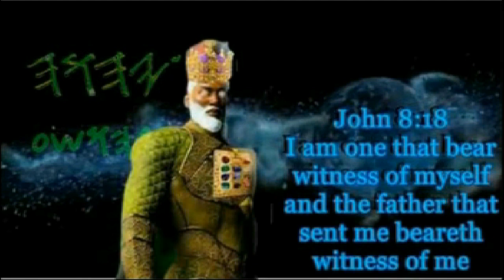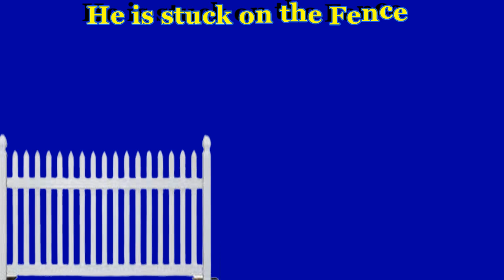THE HEBREW CHRISTIAN VARIANT DOCTRINES HAS CORRUPTED THE MINDS OF THE PEOPLE , HE'S ON THE FENCE